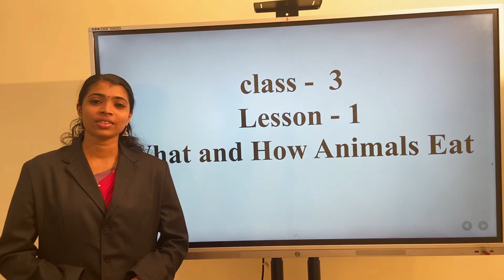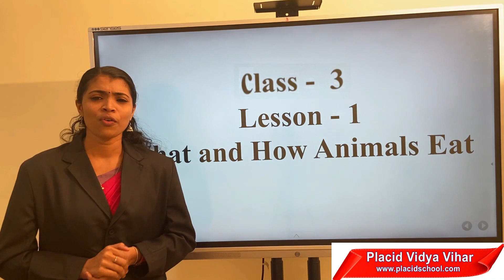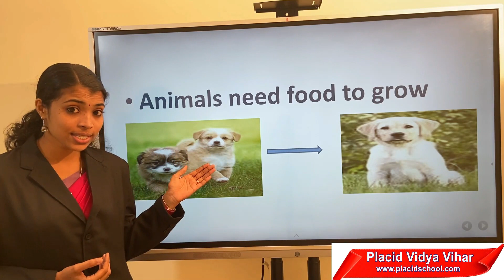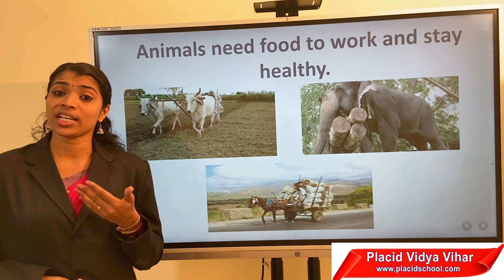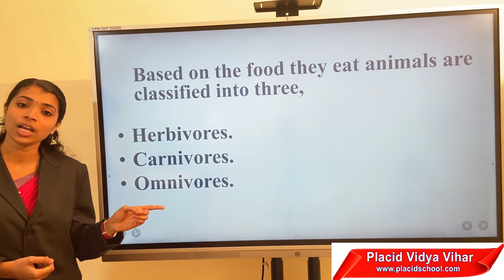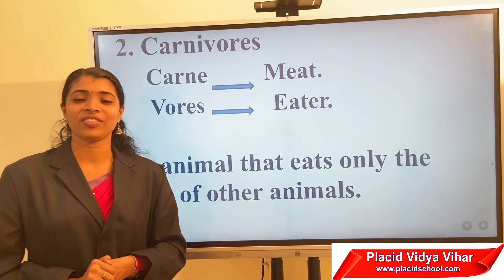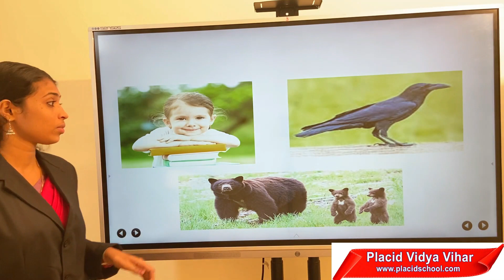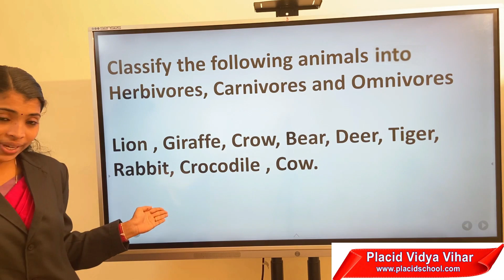Class III- Basic Science - Part 1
Class by Ms. Achukutty K Joseph.
*CBSE Online Teaching Classes I - XII*